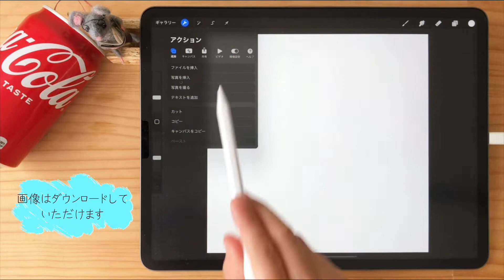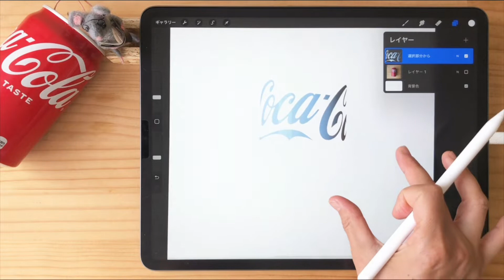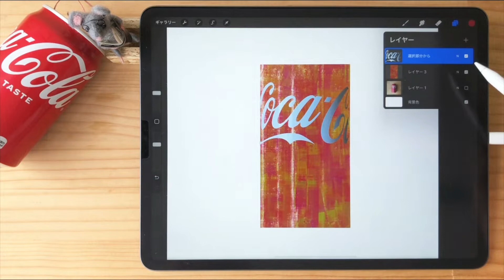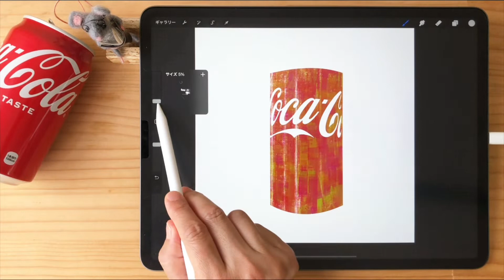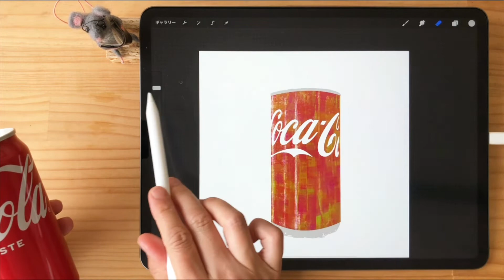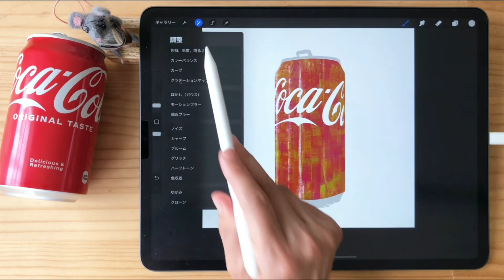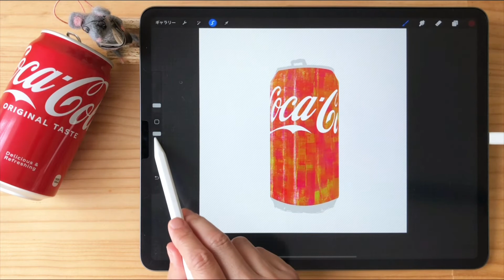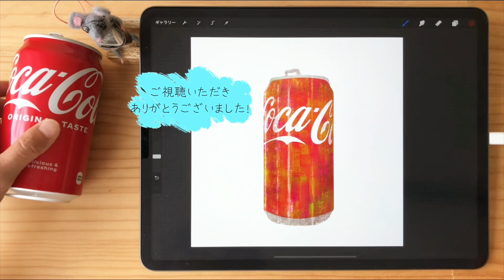コーラの缶をブラシ１本で簡単に描く🌟How to draw CocaCola can with one brush【procreate】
★コーラの画像ダウンロード(Download for free)

0:00 イントロ
0:44 コーラの画像を配置
1:00 コーラのロゴをとります
2:19 缶の赤色をとります
2:52 缶の四角をつくります
3:12 今日のブラシ
3:37 缶の色を塗ります
4:08 ロゴを白く塗ります
4:35 缶に丸みをつけます
5:11 上と下にアルミの色を追加
7:08 タブを追加します
7:33 缶の凹みをつけます
8:57 缶の色みを明るくします
9:42 缶にシャドウを追加します
12:05 コーラ缶の完成です♪

レトロな雰囲気にもピッタリなブラシで簡単に描いています☺️
缶の色やロゴもお好きな感じに変更されても素敵ですね✨💕

このチャンネルはイラストを主にやっております！ᕦ(🔥🔥)ᕤ✨
ご視聴さんのためになる事や参考になれたら嬉しいです！
コメントもいただけたら大変嬉しいです💝